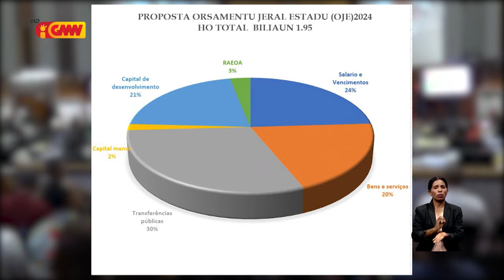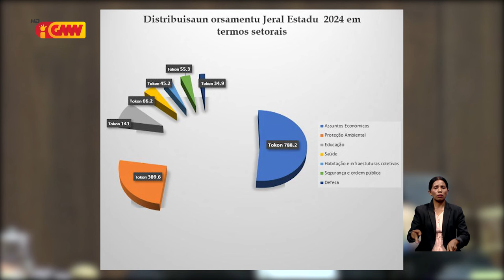Proposta Orsamentu Jeral Estadu Tinan 2024 passa iha jeneralidade